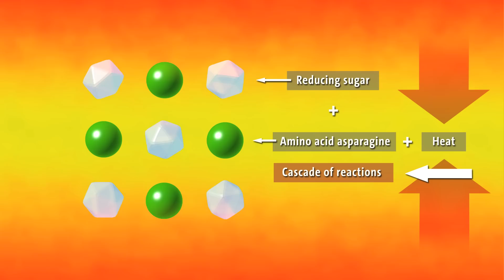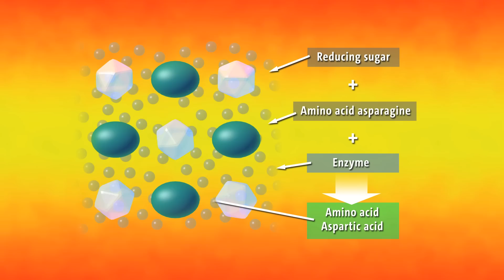Introducing: Novozymes Acrylaway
Acrylamide is a chemical compound that is naturally formed in some foods when they are baked, fried, toasted or roasted. During heating, amino acid asparagine, which is naturally present in such foods, is converted into acrylamide in a process called the Maillard reaction. The reaction is responsible for the brown color, crust, and flavor of baked, fried, toasted or roasted foods.

Since the 2002 discovery that acrylamide is naturally formed during the Maillard reaction, acrylamide has been raising a number of food safety concerns and posing manufacturers with the challenge of finding a solution to reduce its concentration in their products. Consumers and manufacturers are both increasingly focusing on food safety, and food safety incidents are re-ceiving intense media attention.